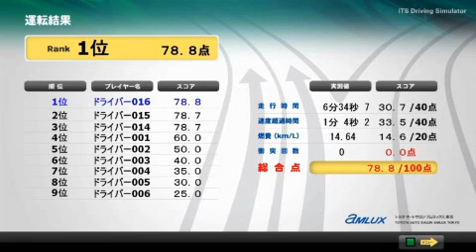【10thエッセンス賞】株式会社 アムラックストヨタ「ITSドライビングシミュレータ」3D・VRシミュレーションコンテスト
高度な自動車関連技術であるITSについて、わかりやすく体験いただくことを目的として開発されたシミュレータ。高速道路上における最新のインフラ協調システム「ITSスポットサービス（DSRC）」が体験できる。運転シミュレーションの体験後には運転内容の診断結果も表示され、家族連れや仲間同士でも楽しめる内容となっている。

第10回 3D・VRシミュレーションコンテスト　エッセンス賞
「ITSドライビングシミュレータ」
（株式会社 アムラックストヨタ）